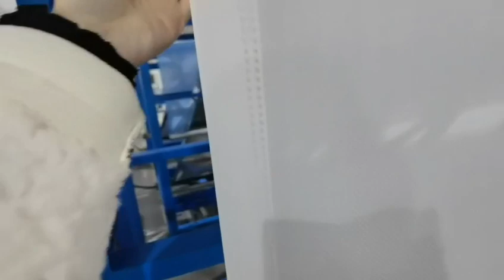Shipping to Russia!IKEA ppwoven bag making machine|Full automatic|36L IKEA bag|Multifunction machine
Zhejiang Ounuo Machinery Co,.Ltd is a comprehensive company, we are the biggest paper bag machines & nonwoven bag making machines & valve bag making machine and printing machine manufacturer in China.
In order to create more economic and offer the one-step service, we collect all the knowledge and resource to service our customers with complete solution in Eco package industry in our field, including the paper bag machine, paper bag printing machine,valve bag making machine ,nonwoven production line, nonwoven bag making machine,and we had exported them to all over the world in the past years.

We have passed ISO9001:2008 quality certificated system and CE safety certificated system. With rich technology and capital resource, we pay high attention to the new product innovation. We look forward to cooperating with you!